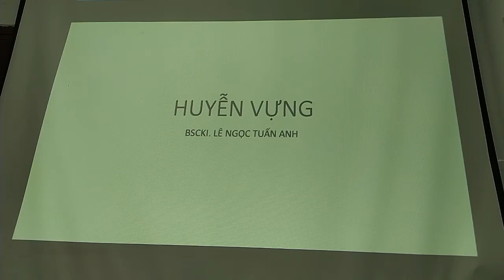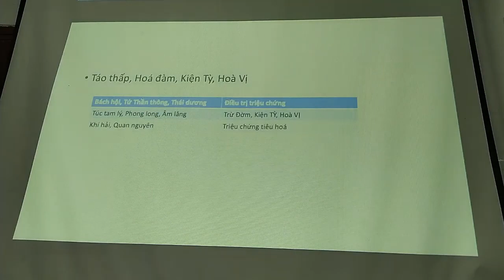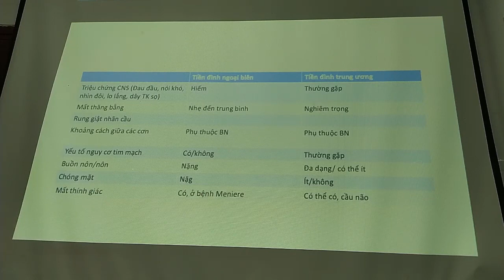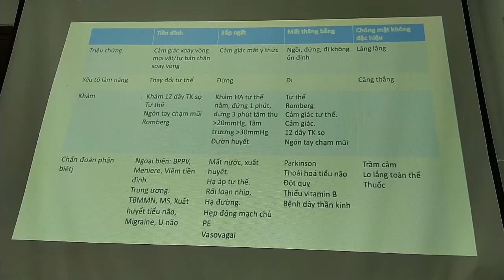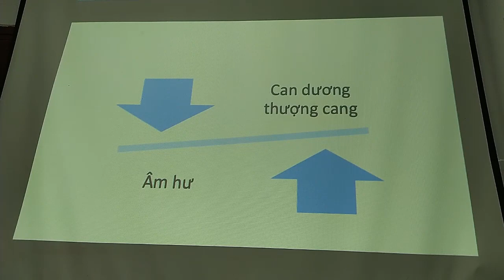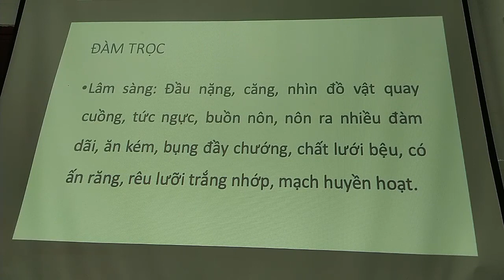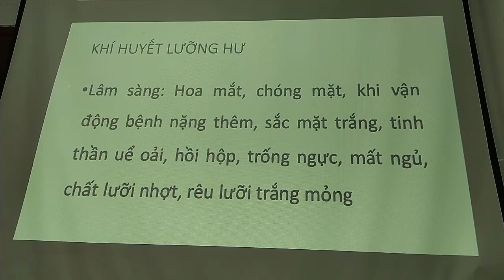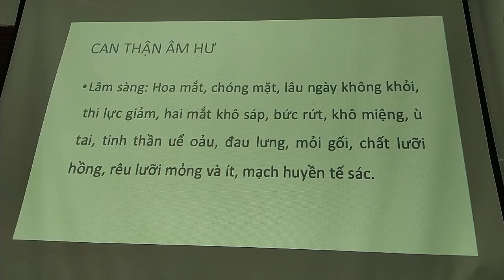CHÂM CỨU TRỊ HUYỄN VỰNG | HOA MẮT | CHÓNG MẶT | HUYẾT ÁP | THA | MR. DONGY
TRONG BÀI NÀY, GV GIẢNG VỀ:
1. XÁC ĐỊNH VÀ PHÂN LOẠI CHỨNG HOA MẮT - CHÓNG MẶT & CÁC VẤN ĐỀ LIÊN QUAN ĐẾN HUYẾT ÁP (HUYỄN VỰNG)
2. CÁC NGUYÊN NHÂN CỦA BỆNH HUYỄN VỰNG THEO YHHĐ VÀ YHCT
3. CÁC HUYỆT VỊ VÀ CÁCH CHÂM CỨU ĐIỀU TRỊ HUYỄN VỰNG
4. HƯỚNG DẪN ÔN TẬP DÀNH CHO LỚP CHÂM CỨU TRUNG CẤP TẠI VIỆN Y DƯỢC HỌC DÂN TỘC TP. HCM